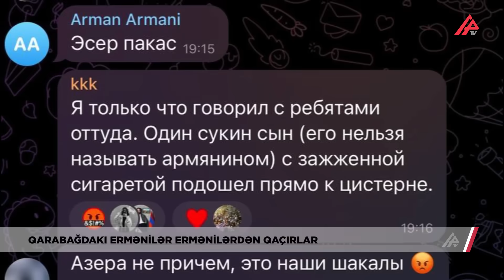Ermənilər əslində niyə Qarabağı kütləvi şəkildə tərk edirlər? – Özlərindən qaçırlar - APA TV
Sentyabrın 21-də Yevlax görüşündə alınmış razılığa görə Qarabağdakı ermənilərin sonrakı taleyi Azərbaycanın daxili işidir və sakinlərin reinteqrasiyası mərhələli olaraq aparılacaq. Ermənilərə yaşam təminatı verilir. Ərzaq, su, dərman, eləcə də gündəlik tələbat əşyaları ilə təmin olunurlar. Ancaq yenə də köçməyə üstünlük verirlər. Hətta qəbirləri qazıb yaxınlarının meyitlərini də özləri ilə aparanlar var. Ermənistanın Baş naziri Nikol Paşinyan da sentyabrın 22-dəki hökumət iclasında bildirib ki, ümumilikdə yaşayış yerləri, səhiyyə və qida da daxil olmaqla, 40 min nəfərlik yer hazırlanıb. Son məlumatlara görə, hələ də silahlarını təhvil verməyən quldur dəstələri mülki əhalinin köçünə mane olmaq üçün onları girov götürüb. Azərbaycan telekanallarına açıqlama verən ermənilər də ərazini könüllü olaraq tərk etdiklərini deyirlər.
Onların bu cür rahatlıqla köçünü görəndə isə istər-istəməz Birinci Qarabağ müharibəsi yada düşür. Soydaşlarımıza aramlar, karapetlər, avolar bir neçə saat vaxt verirdilər ki, rayonları kəndləri tərk etsinlər, qaçanlar bilənlər qaçır, qaça bilməyənlər isə ya əsir götürülərək işgəncələrə məruz qalır, ya ördürülür, ya da meşələrdə, dağlarda soyuq havada donaraq həyatlarını itirirdilər.
İndi isə vəziyyət tamam başqadır. Bir vaxtlar azərbaycanlıları həmin ərazidən çıxmağa məcbur edən, öldürən erməni separatçı quldurlar indi öz xalqının nümayəndələrinə hədə-qorxu gəlir, girov götürür ki, ərazini tərk etməsinlər. Hətta ehtimal olunur ki, Əsgəranda yanacaq anbarında baş verən partlayış da quldurlar tərəfindən törədilib. Partlayış nəticəsində 25-dən çox insan öldü, 300-ə yaxın yaralı var. Ehtimal edilir ki, bu dəhşətli hadisə də erməni sakinlərin ərazidən köçünün qarşısını almaq üçün törədilib. Yəni erməni silahlı quldurlar erməni dinc sakinlərin qatilinə, kabusuna çevrilirlər. Hər kəsin ərazidən köçmək istəyinin də arxasında əslində məhz bu qorxu durur.

“Qarabağdan köçən ermənilərin əksəriyyəti vəziyyətdən sui-istifadə edərək Rusiyaya, Avropa ölkələrinə, eləcə də ABŞ-a miqrant statusu əldə edərək köçməyə çalışırlar”.
Siyasi şərhçi Əziz Əlibəyli belə düşünür. Onun sözlərinə görə, hazırkı vəziyyət dinc erməni sakinlər üçün separatçılardan qaçıb Qərb ölkələrində özlərinə daha yaxşı həyat qurmaq imkanı yaradıb. Onun sözlərinə görə, Azərbaycanın təhlükəsizlik vədi Qarabağdakı bütün ermənilərə aid deyil, çünki orada Ermənistandan və digər ölkələrdən gələn çox sayda cinayətkar var.

Siyasi şərhçi onu da əlavə edib ki, Qarabağdakı ermənilər öncə Azərbaycanda yaşamaq üçün törədilən qanlı hadisələrdə əllərinin olmadığını sübut etməlidirlər.

Hərbi ekspert Ədalət Verdiyev də düşünür ki, Qarabağdakı separatçı rejim mülki əhalinin getməsində maraqlı deyil. Məhz buna görə də Qarabağdan çıxmaq istəyən dinc sakinlərin bir hissəsi hələ də xunta rejiminin və bölgədəki silahlıların girovluğunda qalmaqdadır.
Azərbaycan Prezidentinin köməkçisi - Azərbaycan Respublikası Prezidentinin Administrasiyasının Xarici siyasət məsələləri şöbəsinin müdiri Hikmət Hacıyev “Al Jazeera” kanalına müsahibəsində də terrorçuların Qarabağda dinc əhalidən qalxan kimi istifadə etdiyini bildirib və əlavə edib ki, onlar bilərəkdən mülki obyektlərin yanında hərbi obyektlər quraşdırıblar.

Fuad Sadıqov
APA TV